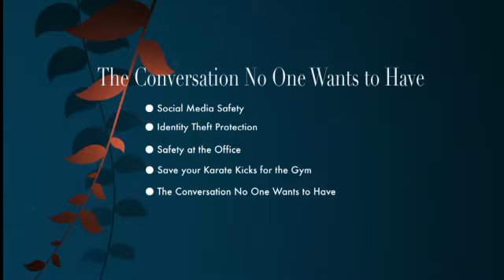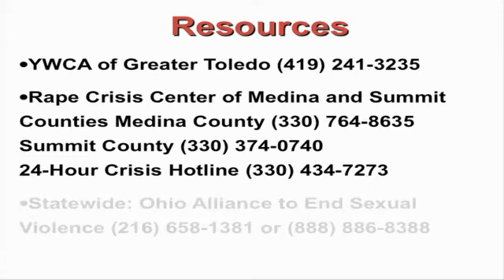Safety Video: Avoiding Sexual Assault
Andrew Wooten talks about how to avoid the most personal of assaults.